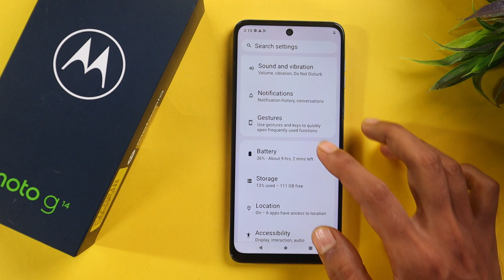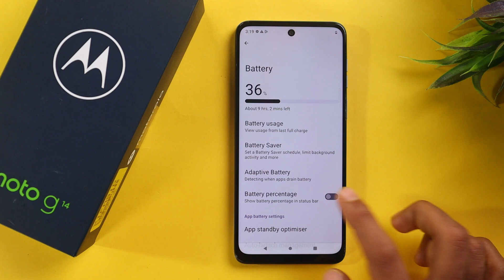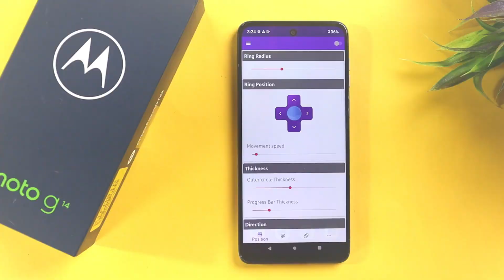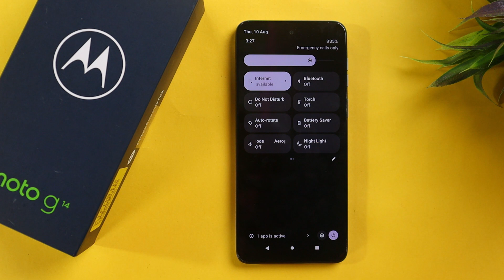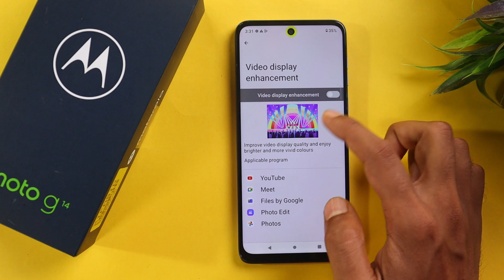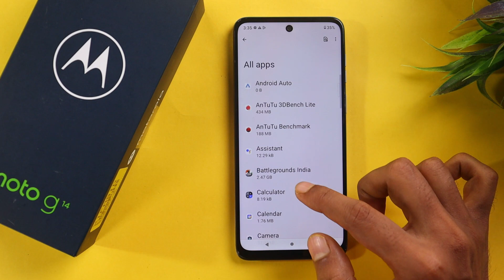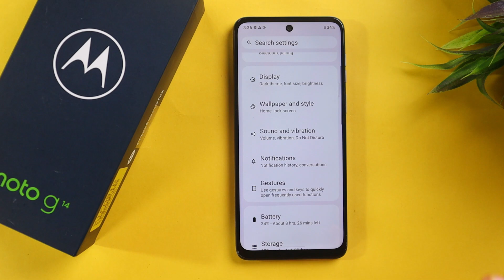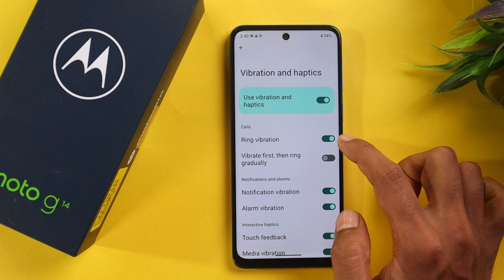Moto G14 Tips and Tricks || Motorola G14 40+ New Hidden Features in Hindi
Hello friends...

Dosto Aaj es video main Moto g14 top 40+ new hidden features and tricks and tricks ke baare mein.

0:00 Moto G14 Tips and Tricks,
Moto G14 5G top hidden features in Hindi,
0:40 Moto G14,
1:20 Moto G14 tips and tricks in Hindi,
2:30 Moto G14 hidden features,
3:49 Moto G14 tips and tricks,
4:55 Moto G14 features,
Moto G14 Hidden setting,
Moto G14 call recording,
Moto G14 tips & tricks,
Moto G14 special feature,
Moto G14 Sj Tips
Moto G14 Unboxing,
Moto G14 all settings,